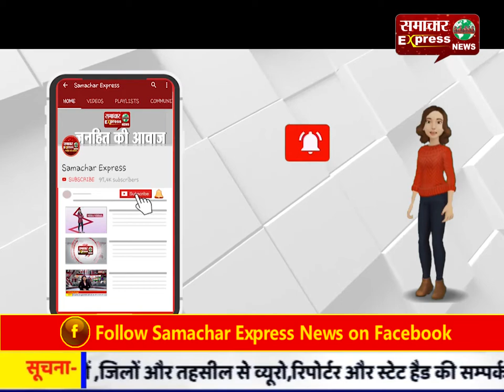सोनभद्र में अवैध खनन रोकने गए वन कर्मियों पर हमला